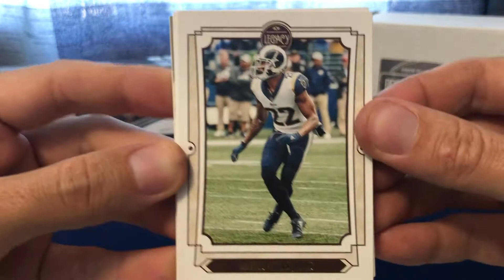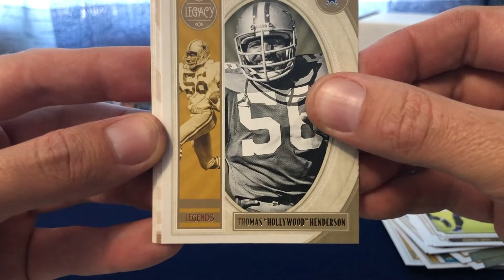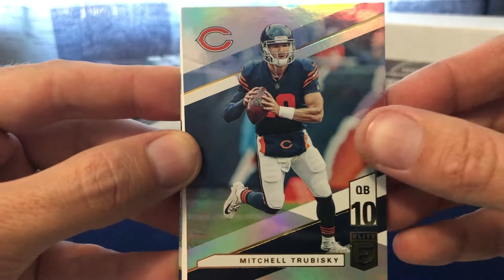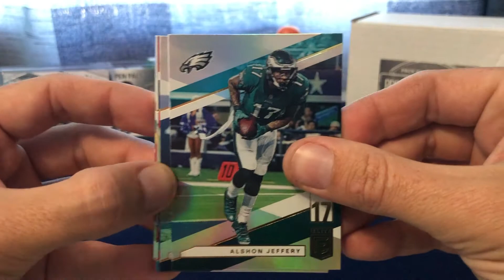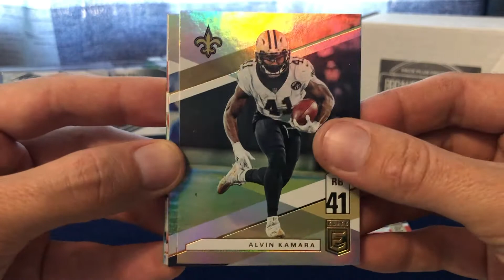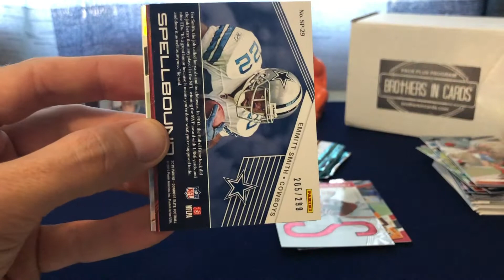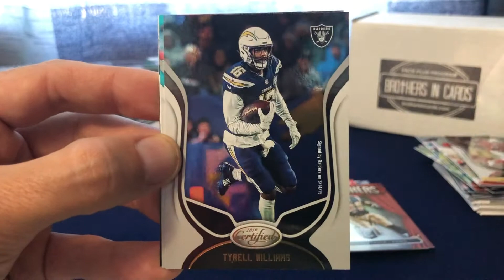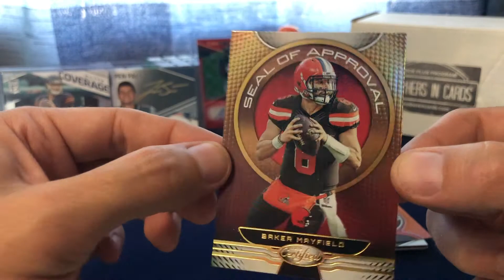Brothers in Cards July 2019 Gold Box (Finding Mahomes!) - My National Schedule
I'll be at The National basically all day tomorrow Thursday 8/1/19. Hit me up if you're going to be there!

web:
gduck.me